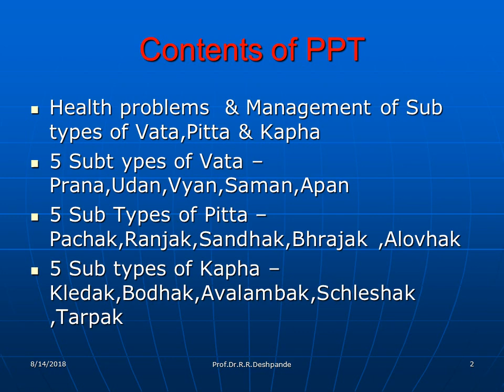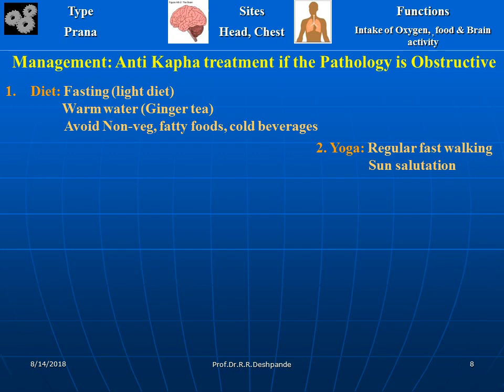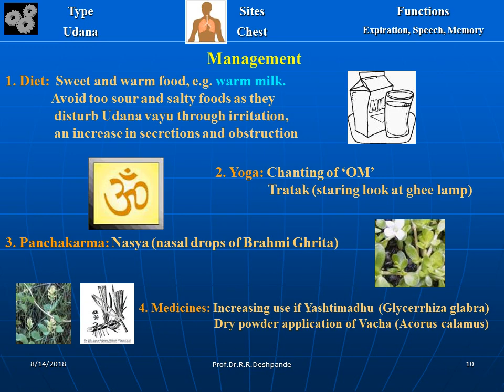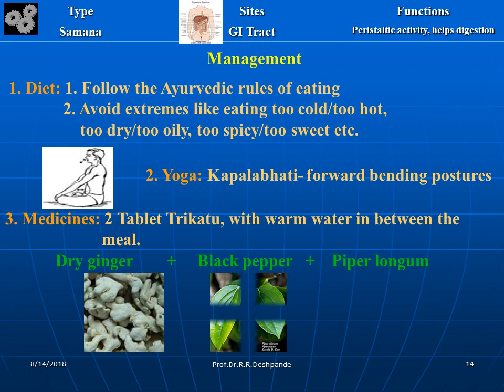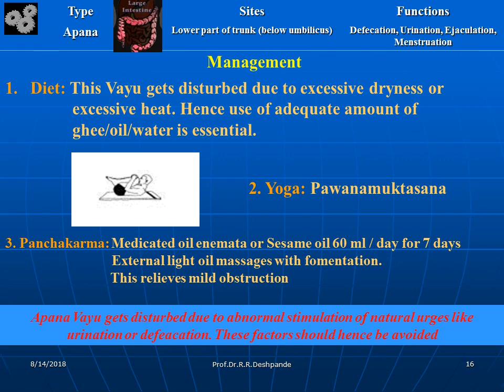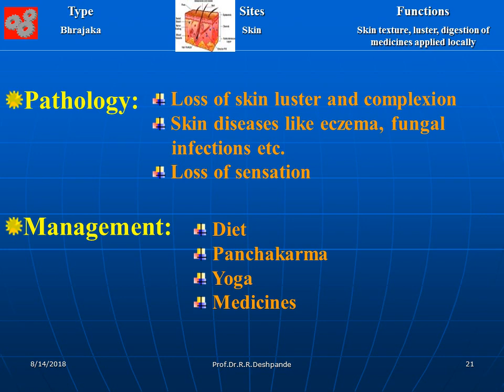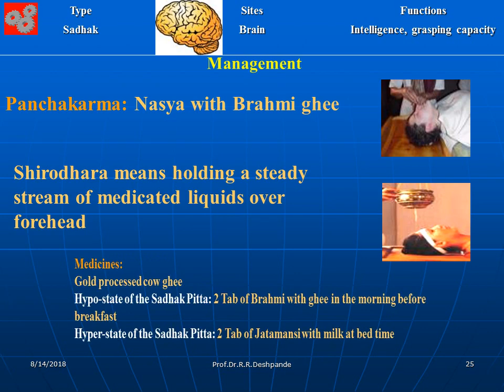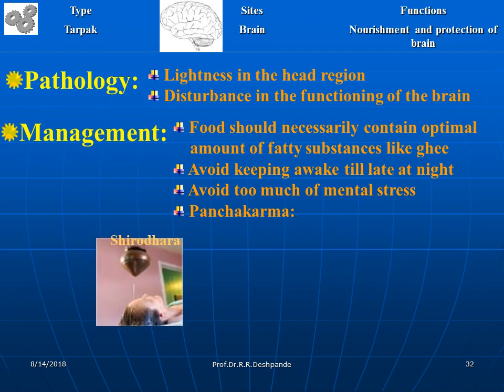Management of problems of Sub types of Dosha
Management of Problems in
Sub-types of Tri-dosha
• This PPT has following Imp Contents – Health problems  & Management of Sub types of Vata,Pitta & Kapha
• 5 Subt ypes of Vata –Prana,Udan,Vyan,Saman,Apan
• 5 Sub Types of Pitta – Pachak,Ranjak,Sandhak,Bhrajak ,Alovhak
• 5 Sub types of Kapha – Kledak,Bodhak,Avalambak,Schleshak ,Tarpak
        Phone – 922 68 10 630